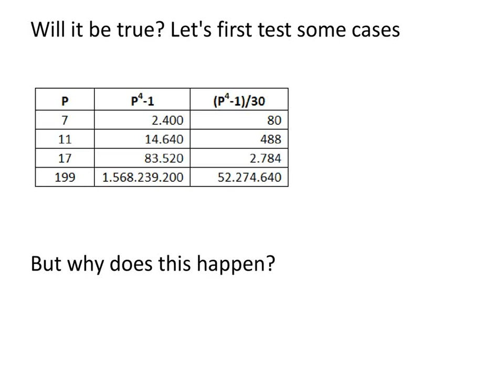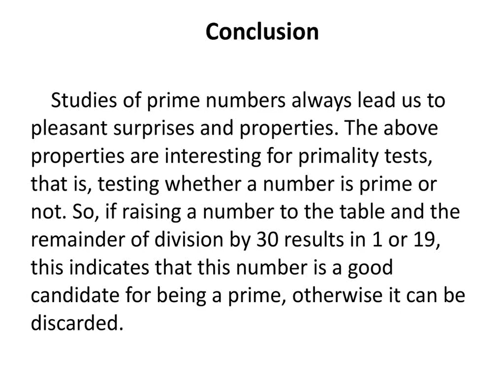Primality Test Fermat Euler Carmichael